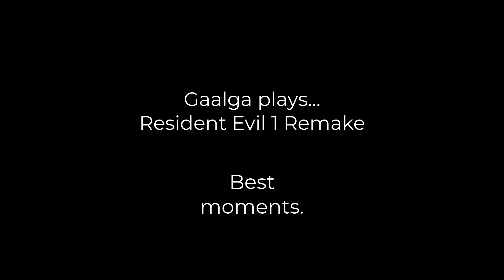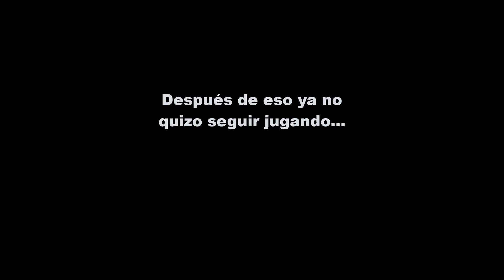Gaalga plays Resident Evil Remake - Best Moments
El crack jugando RE Remake por primera vez